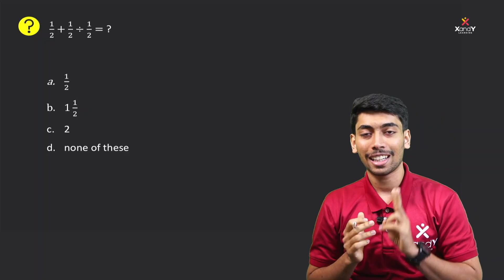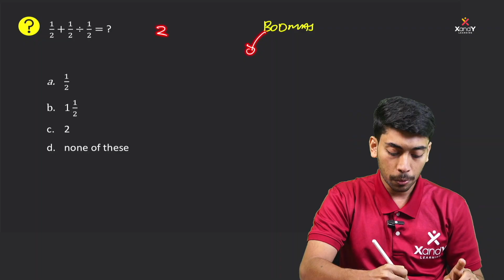MTSE CLASS 6 FRACTIONS | Part 2